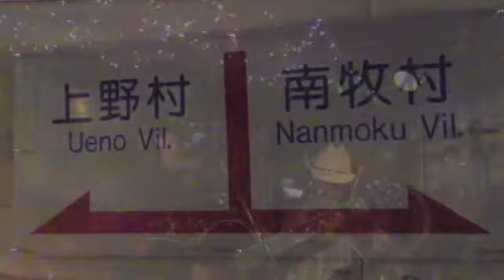Welcome to Country!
2012年9月1,2日に行われる「Country in Country」のイメージビデオです。